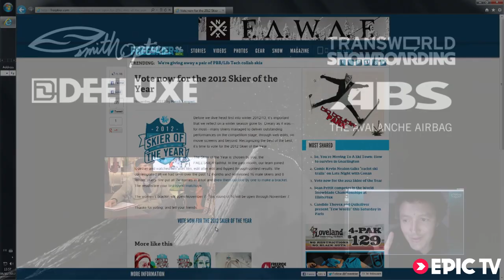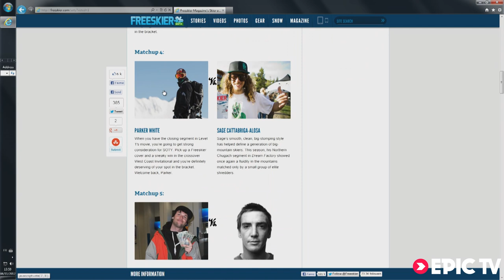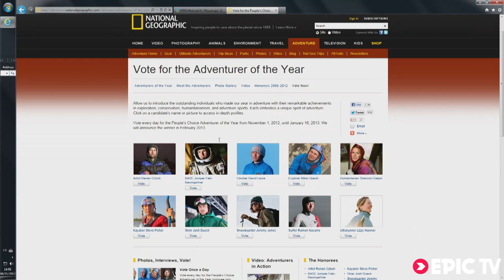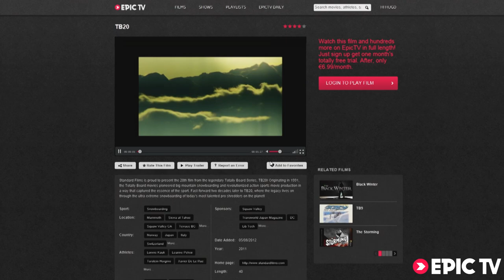EpicTV Weekly 28 -- Snowboarder Xavier de Le Rue, Surfer Matt Wilkinson, Vendee Globe, Reader Polls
Prior to the big kickoff of the world's burliest sailing race, the Vendee Globe  EpicTV's Jools Bee hung out with the skipper's to find out what they're all about. In this episode, skipper Tanguy de Lamotte gives her the lowdown on the superstitions of sailors.
Election season is here and yes, we're milking the opportunity to tell you about a couple of reader polls a little closer to home.
Australian Matt Wilkinson is known on the ASP World Tour for his laid-back approach to contests and his ability to party. And now, he's also known as the runner up at the O'Neill Coldwater Classic. Party on, Matt! and search for Wilkinson.
Xavier de Le Rue is without a doubt one of the greatest big mountain snowboarders of all time and continues to deliver ground-breaking performances in his yearly edits. His sometime shred partner and EpicTV Ski Editor Andreas Fransson asks him about his soon-to-be-released film White Noise, Alaska vs Europe, the Freeride World Tour, why he likes ice and more. and search Xavier.